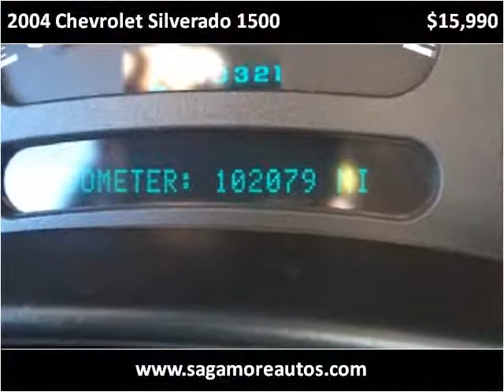2004 Chevrolet Silverado 1500 Used Cars Lebanon IN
This 2004 Chevrolet Silverado 1500 is available from Sagamore Auto Sales And Leasing .